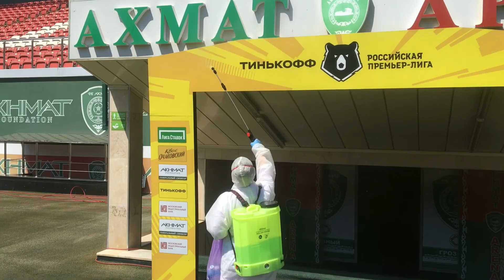akhmat cska 04072020